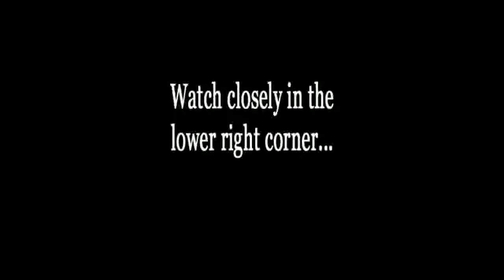Lightning Show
A powerful thunderstorm that spawned twisters in Oklahoma in May 2010 still had enough strength left when it blew in to Arkansas to put on quite a show. This video is a portion of the 90 minutes worth of lightning before it finally hit us.